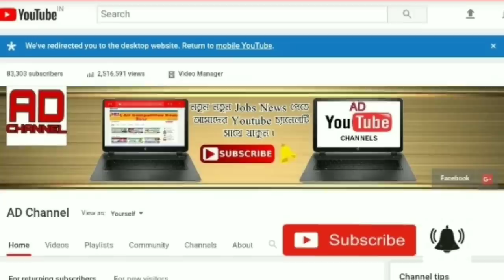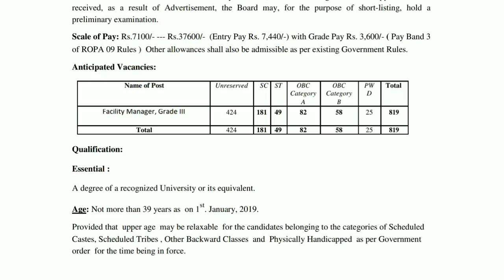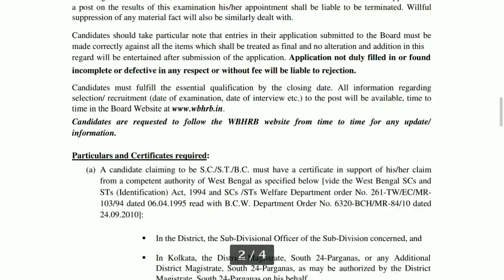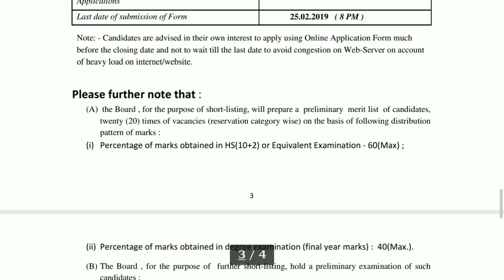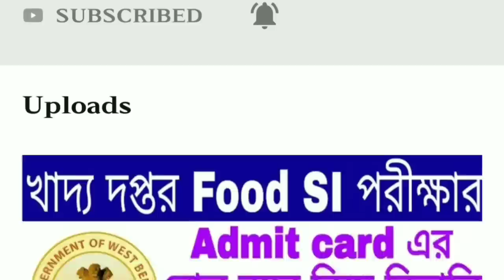রাজ‍্যে স্বাস্থ‍্য দপ্তরে নিয়োগের বিজ্ঞপ্তি প্রকাশিত হল।।(WBHRB 2019)।।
West Bengal government job opportunity 2019 ।।